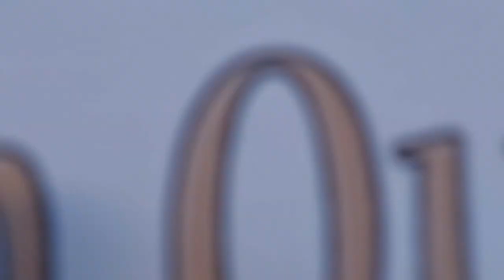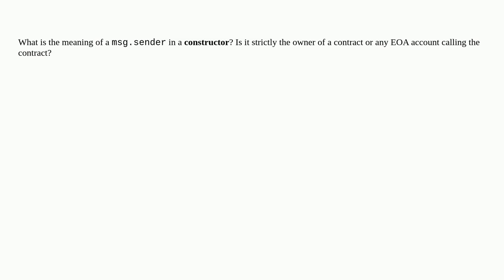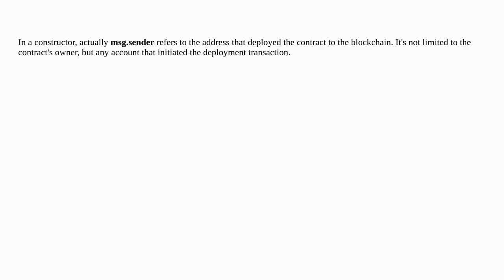Ethereum: Meaning of msg.sender in constructor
Meaning of msg.sender in constructor

A special thanks goes out to the community

  msg.sender constructor solidity remix